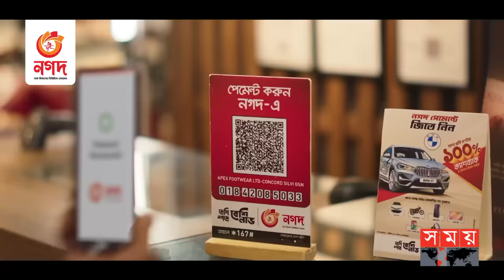স্বর্ণ অমদানিতে দ্বিগুণ শুল্ক | Double Duty on Gold Import | National Budget 2023-24 | Somoy TV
বৃহস্পতিবার (১ জুন) জাতীয় সংসদে ২০২৩-২০২৪ অর্থবছরের জন্য ৭ লাখ ৬১ হাজার ৭৮৫ কোটি টাকার বাজেট প্রস্তাবনায় এ প্রস্তাব করেন অর্থমন্ত্রী আ হ ম মুস্তফা কামাল। বাজেট প্রস্তাবনায় অর্থমন্ত্রী বলেন, ‘২০২৩-২০২৪ অর্থ বছরের প্রস্তাবিত বাজেটে ব্যাগেজ রুল সংশোধন করে স্বর্ণবার আনার ক্ষেত্রে ভরিপ্রতি (প্রতি ১১.৬৬৪ গ্রামে) শুল্ক ২ হাজার টাকা থেকে বাড়িয়ে ৪ হাজার টাকা করার প্রস্তাব করছি। সেই সঙ্গে কেউ যদি অতিরিক্ত স্বর্ণ আনেন সেক্ষেত্রে কোনো সুনির্দিষ্ট শাস্তির বিধান নেই, তাই স্বর্ণ বাজেয়াপ্ত করার প্রস্তাব করছি।’

Somoy TV: t.ly/Se1z
Somoy TV Bulletin: t.ly/iqIq
Somoy Entertainment: t.ly/3dWC
Somoy Sports: t.ly/iASp
SOMOY TV ISLAMIC: t.ly/zU6a

Somoynews.tv: t.ly/Y7ab
খেলার সময়: t.ly/xJ5H
সময়ের গল্প: t.ly/EW3M
এ সময়ের বাণিজ্য : t.ly/m3ir

Groups:
Somoy TV (Official)✅: t.ly/ajiO
Somoy Entertainment✅: t.ly/8CLh
Somoy Business✅: t.ly/4xaJ